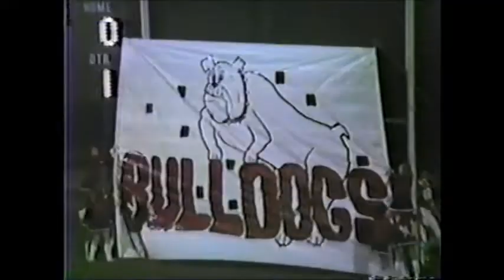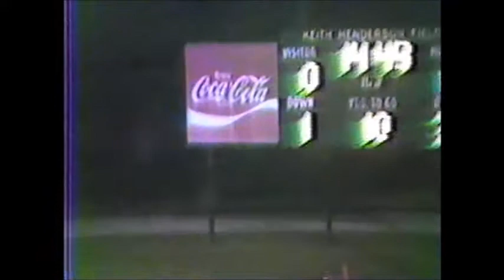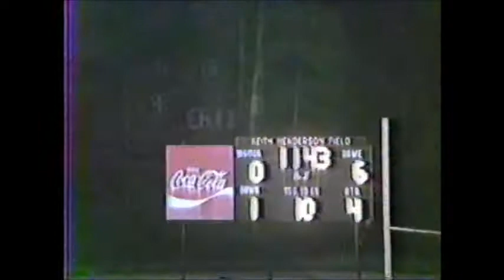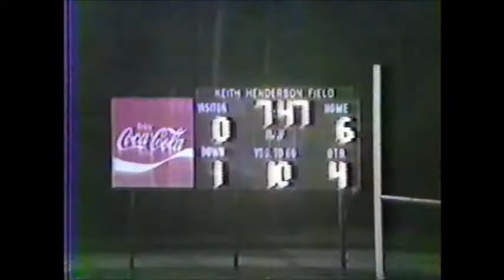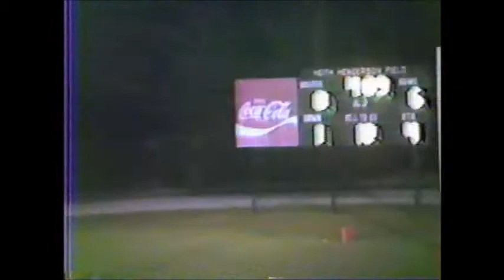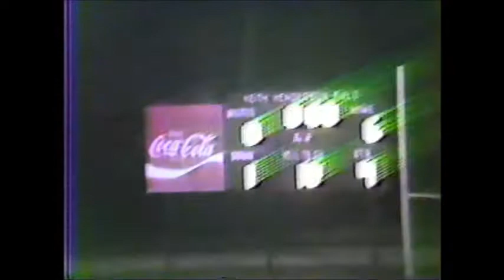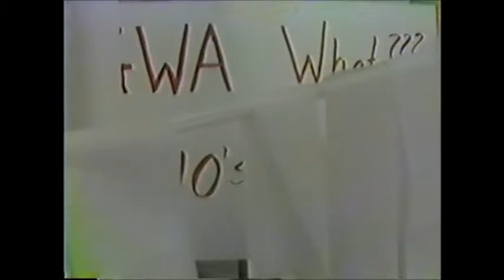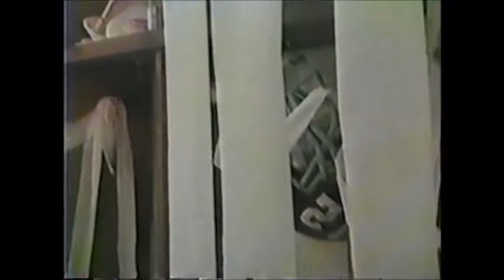1985 Piedmont Academy Cougars at George Walton Academy Bulldogs (football)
SEAIS REGION 2-AA CHAMPIONSHIP GAME: This game was played on November 1st, 1985 in Monroe, GA. The Bulldogs defeated the Cougars 6-0.